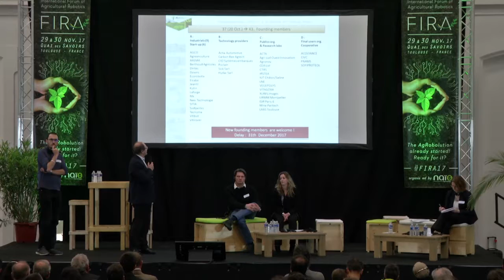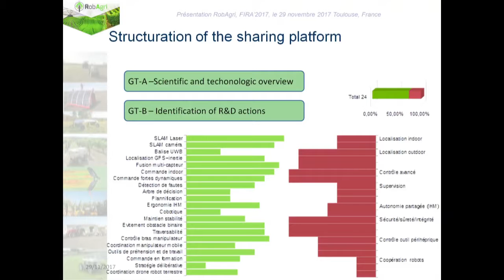FIRA 2017 : COMMENT LA ROBOTIQUE S’INVITE DANS NOS CHAMPS ? 2:2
Jean-Michel Lebars - Plateforme RobAgri
Roland Lenain - Plateforme RobAgri
Coralie Bos - Groupama